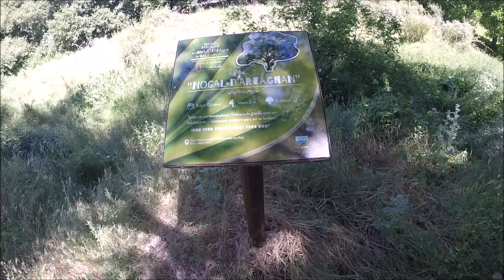RUTA RINCON DE ADEMUZ RIO BOHIGUES 6 6 2020